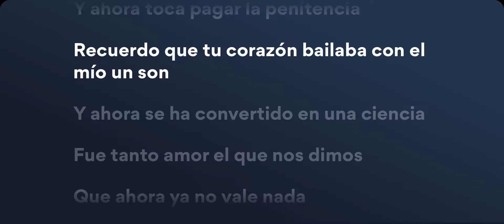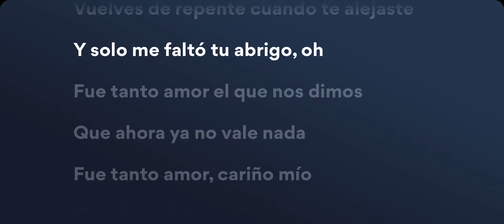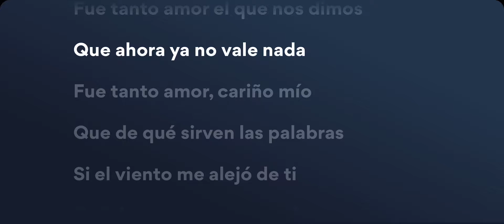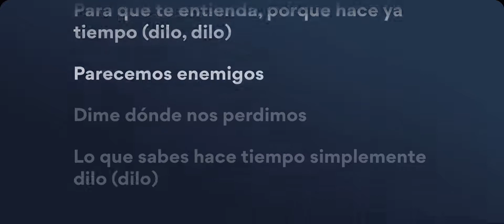Melendi & Miriam Rodriguez - Simplemente Dilo (Lyrics/Letras)